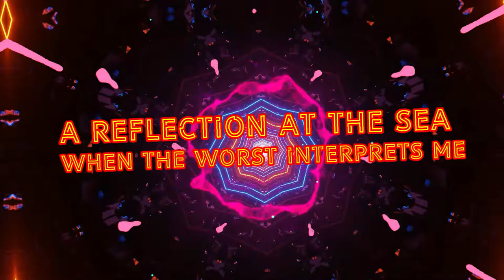Be The Future - Stray Away (feat. Corinna Jane) Official Lyric Video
Quarantine is like a white room. You have the power to color the room with your own color. In this digital world, take your chances - try something new, and make something special. With that, I am proud to present: Stray Away (feat Corinna Jane).

This was a special project to me. Why? A few things.
1. It's the video submission of the HOST for this year's school talent show.
2. It's the first music video I have made since 2019.
3. It's my first video project after taking 12 hours of Final Cut Pro courses
And most importantly, I LOVE the song and it really reflects how I feel inside. I hope you guys enjoy it as well!

The bell won’t ring often, but when it does I’ll try my best to make it worth your time watching.

Have a nice day guys and gals! ;)

-Ethan